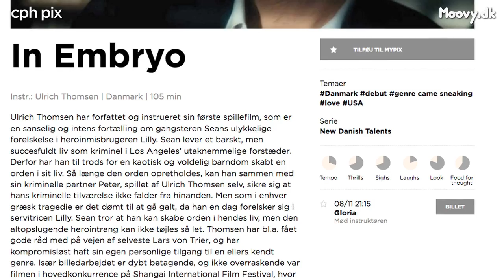Ulrich Thomsen diskuterer sin instruktørdebut: "In Embryo" (Moovy TV #30)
Ulrich Thomsen ("Festen", "Arven") er en af Danmarks mest hæderkronede skuespillere. Nu debuterer han som instruktør med det eksistentielle kærlighedsdrama "In Embryo".

Og Moovy TV mødte forleden Thomsen for at diskutere hans unikke instruktørdebut, som Thomsen i øvrigt også har skrevet, produceret, klippet og medvirker i.

Vi fik bl.a. hørt om Lars von Triers gode råd før optagelserne, om Thomsens inspirationer og om den lettere angsprovokerende overgang fra skuespiller til instruktør.

"In Embryo" bliver vist den 8. november kl. 21.15 i Gloria. Ulrich Thomsen dukker op til visningen, og billetter kan bestilles via CPH PIX' hjemmeside.